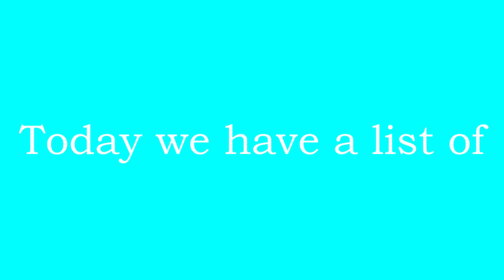Top 5 Sneeze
Download Squewe Run:
Thanks to:
NeonUser GT
MegaValenX
이기인
zdog
For Supporting the channel Through Membership.